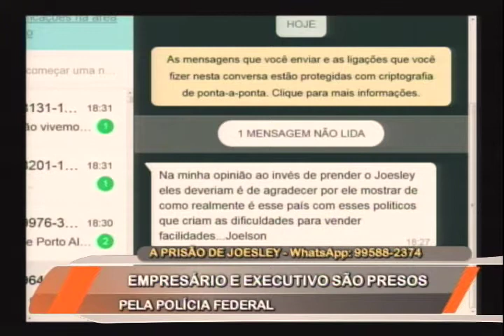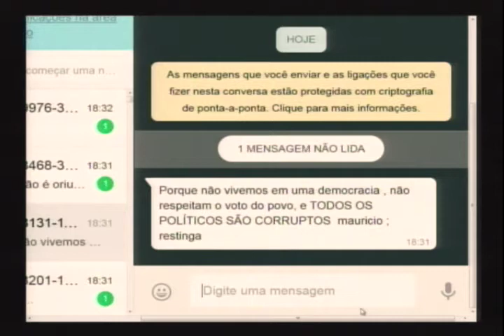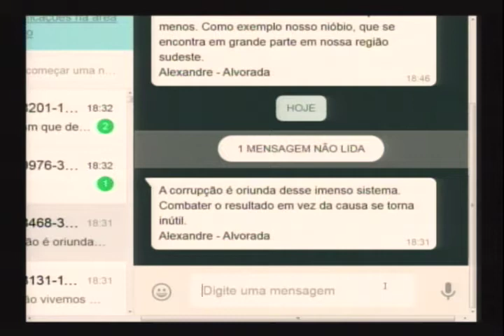Política: corrupção no Brasil em debate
Joesley Batista, um dos sócios da JBS, Ricardo Saud, executivo da empresa, ambos delatores da Operação Lava Jato já estão presos. A divulgação de áudios que sugerem que a dupla teria omitido informações na delação levou à prisão de duas das "joias da coroa" do Ministério Público, como eles mesmos se definiam. Já o ex-ministro do governo Michel Temer, Geddel Vieira Lima também voltou à cadeia e às lagrimas em novo depoimento à Polícia Federal. A tristeza do ex-parlamentar contraria a revolta da população com os R$ 51 milhões apreendidos na semana passada em apartamento em Salvador/BA, atribuídos a Geddel. Enquanto isto, os brasileiros acompanham os noticiários preocupados com a corrupção que ganha novos capítulos diariamente. De que forma as movimentações, delações, prisões e investigações podem impactar o governo Temer? O mestre em ciência política e sociólogo, Ottmar Teske e o advogado especialista em Direito Eleitoral Lucas Lazari debateram.
Conexão RS
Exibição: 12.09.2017